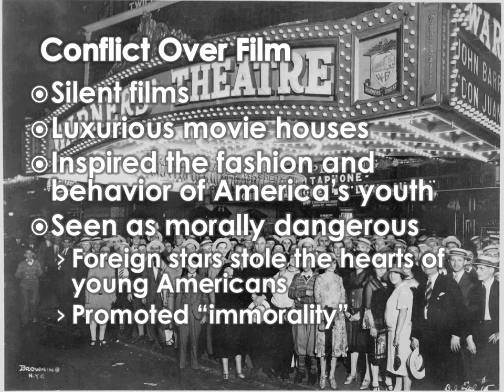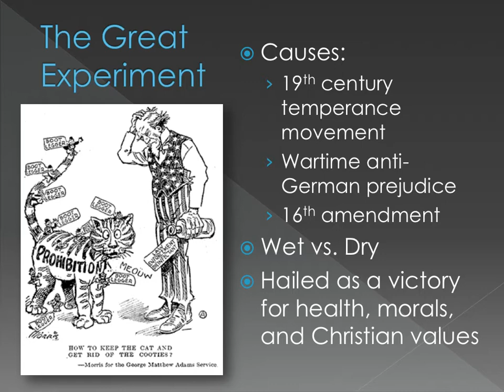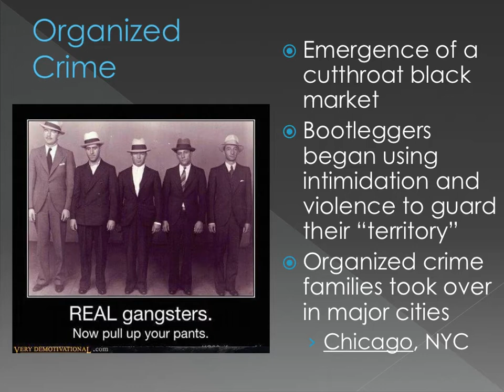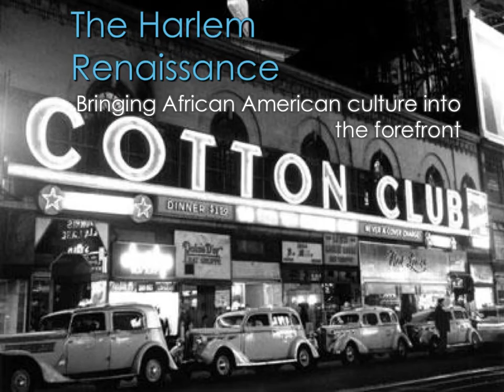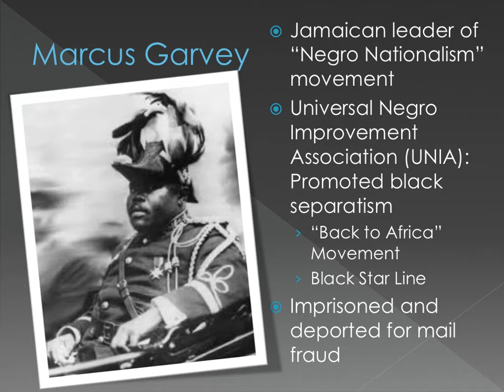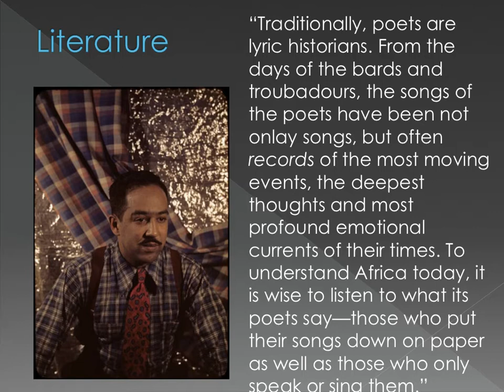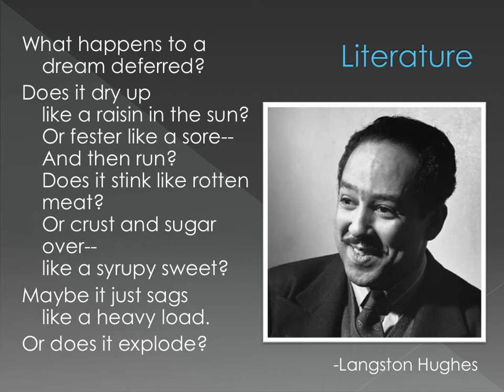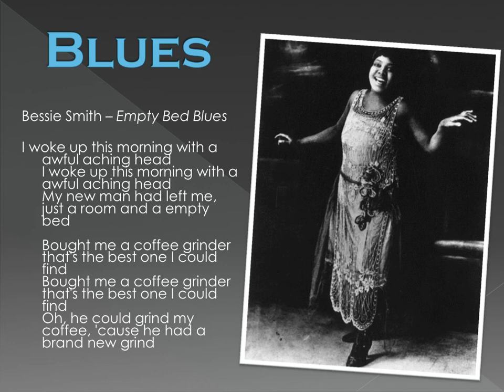The Jazz Age